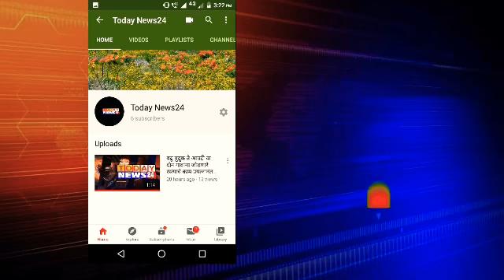कोरेगाव भीमा येथे काही भागात प्रतिबंधित क्षेत्र घोषित करण्यात आले...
कोरेगाव भीमा येथे काही भागात प्रतिबंधित क्षेत्र घोषित करण्यात आले.आज आणखी १४ कोरोना पॉझिटिव्ह रुग्ण आढळले..

video is for educational purposes only. copyright disclaimer under section 107 of the copyright act 1976, allowance is made for "fair use" for purposes such as criticism, comment news reporting teaching and research. fair use in a use permitted by copyright. statute that might otherwise be infringing. non-profit educational or personal use tips the balance in favour of fair use.